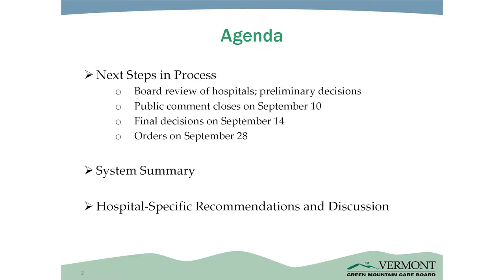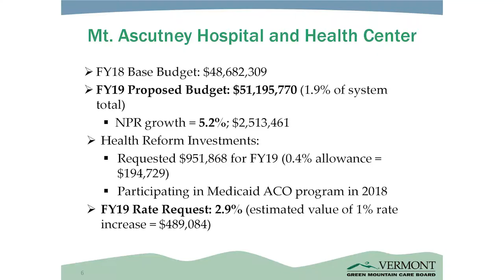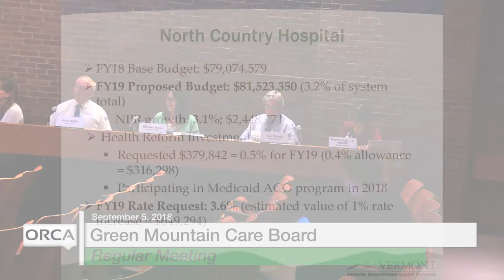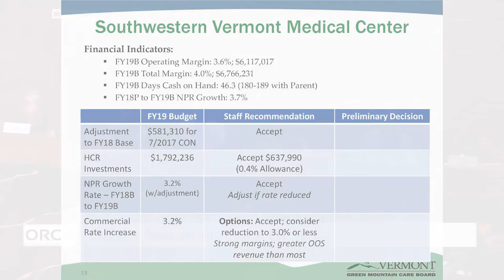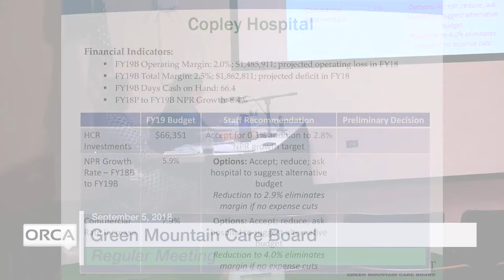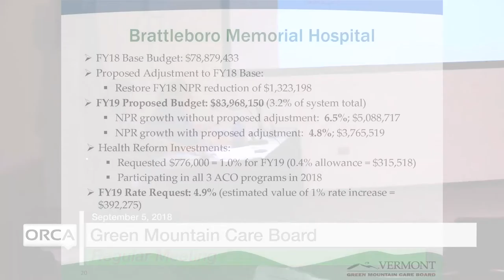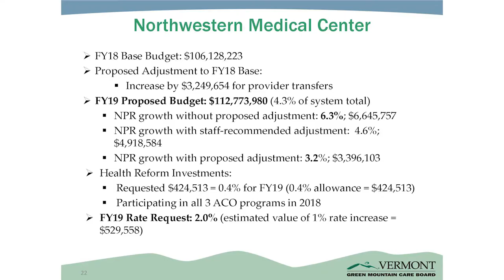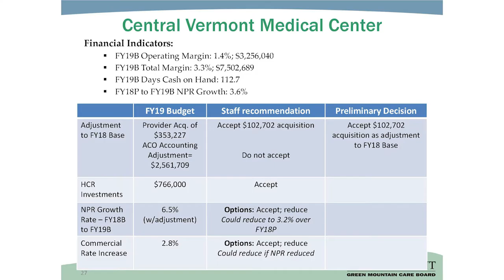Green Mountain Care Board - September 5, 2018